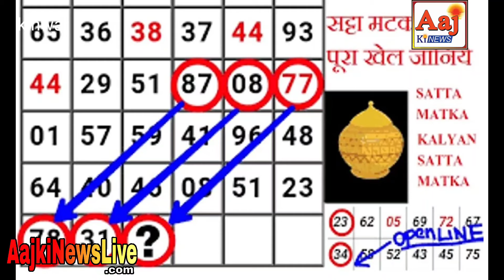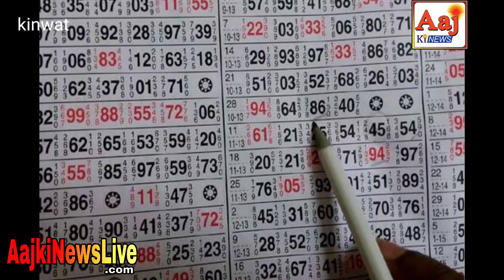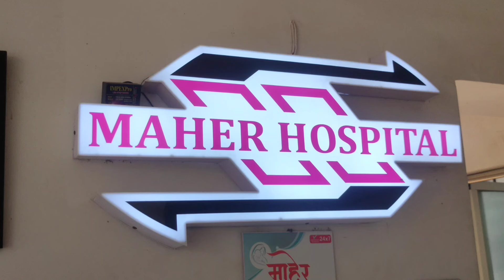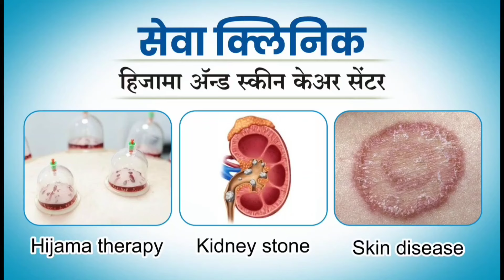किनवट अवैध धंधे का अड्डा बन गया पत्ते क्लब मटका बाजार जटपट पैसे कमाने वाली मशीन बी लोग लूट रहे हैं